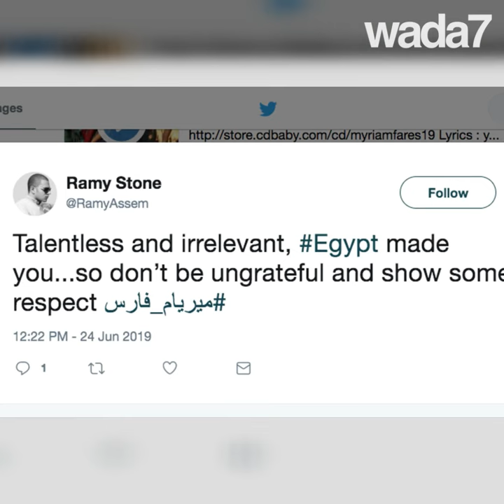« Je suis devenue chère pour l’Egypte »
« Je suis devenue chère pour l’Egypte » ! Myriam Fares augmente ses prix ? 🤔💵